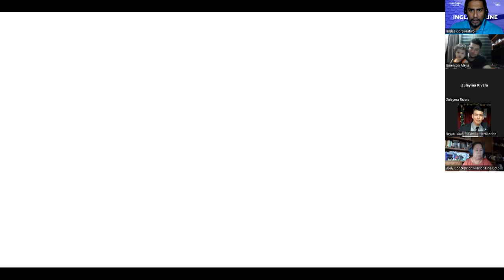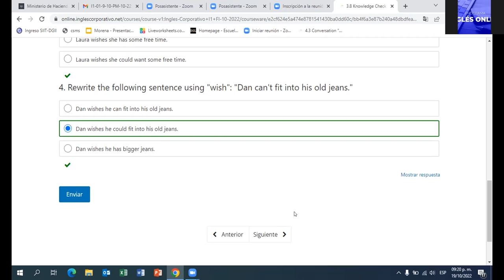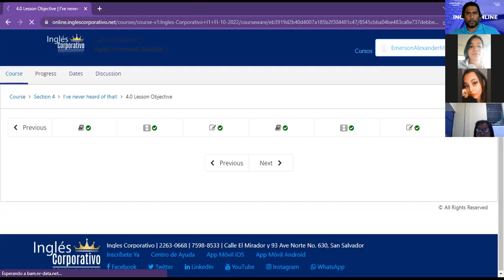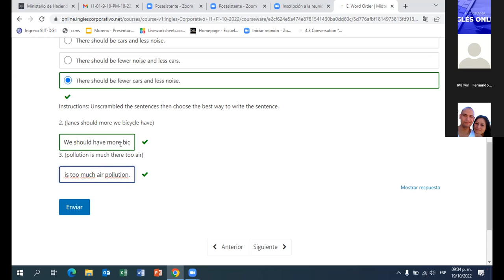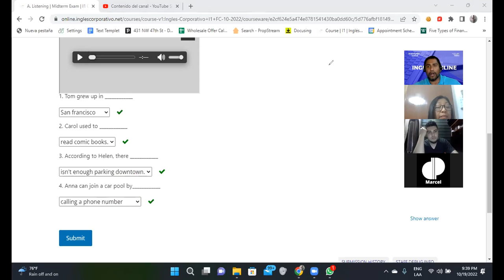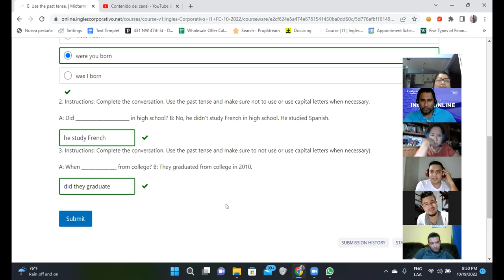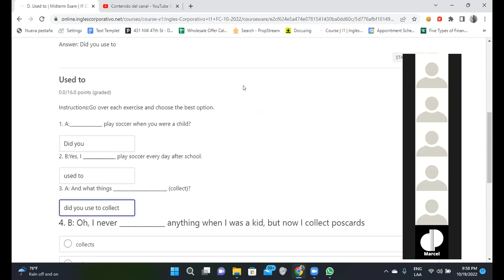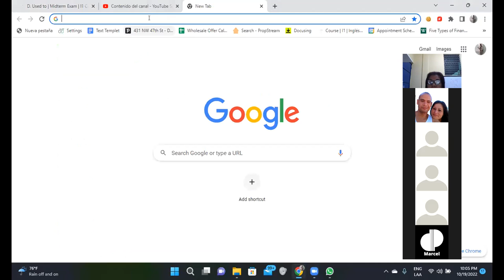Inglés Corporativo-19/10/2022-MidTerm Exam